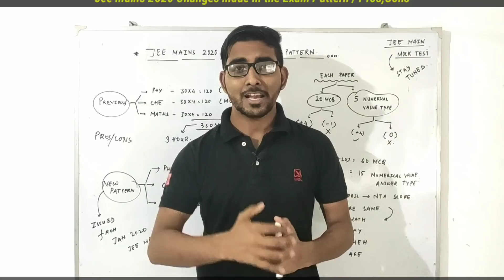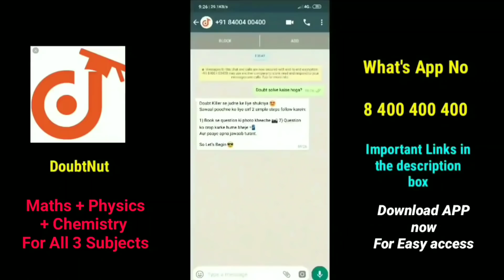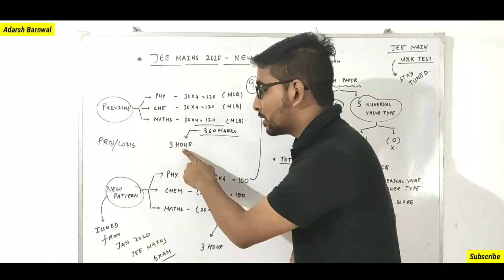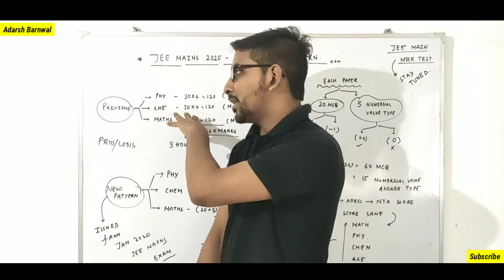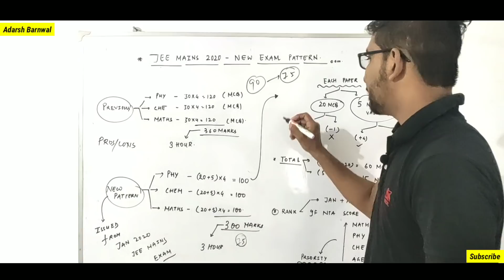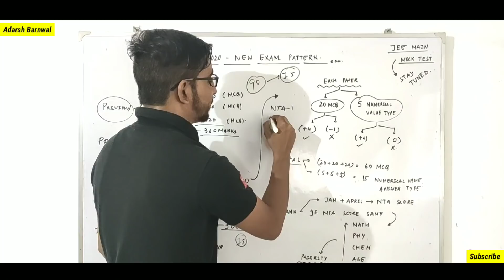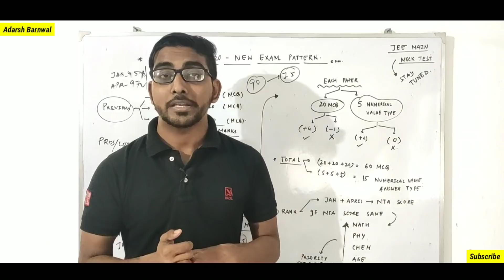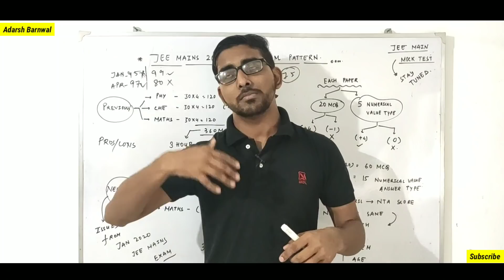Jee mains 2020 Exam pattern changed by Nta | Jee mains New Pattern 2020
1) Question ki photo kheecho
2) Question ko crop karke whatsapp karo
3) Turant video solution paao